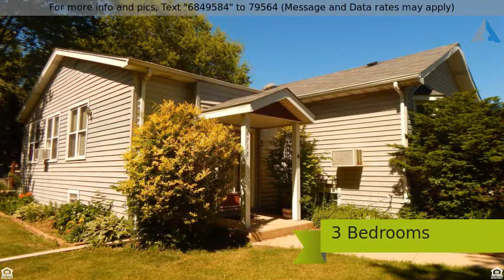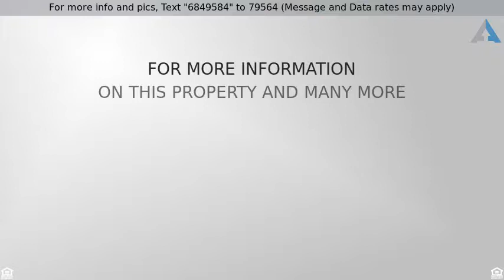Priced at $239,900 - 8718 PALMER Street, RIVER GROVE, IL 60171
1 Story, Ranch - RIVER GROVE, IL

Great opportunity.  Sprawling ranch much larger than it looks.  90 ft frontage.  Buildable lot included!  Two 2 car garages.  3 bedrooms 1.5 baths.  All generous room sizes.  1st floor family room plus basement rec room.  House has new drain tile by PermaSeal.  Estate sale.  Being sold "as-is".  Excellent location.  Walking distance to Triton College, Rhodes School, and public transportation.